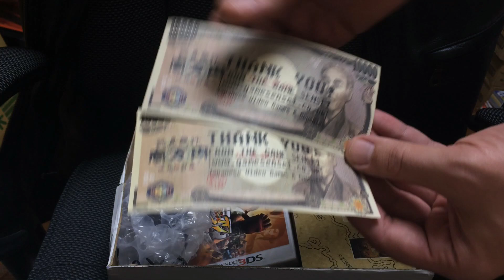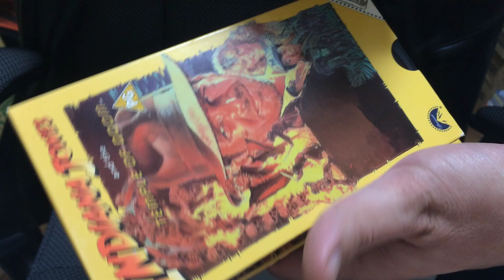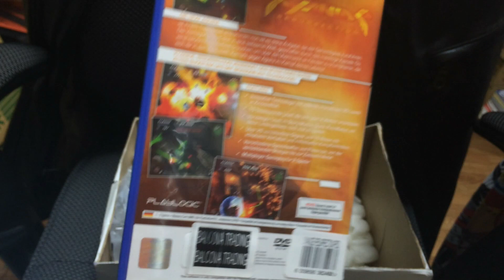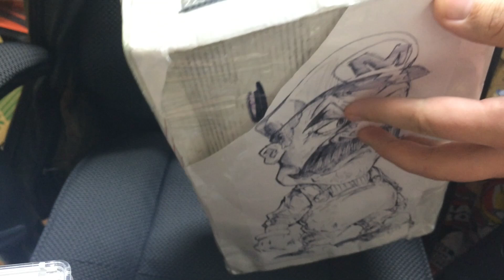Sad Update & Package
Remember time with your loved ones is precious.